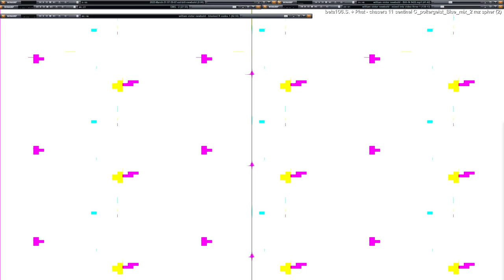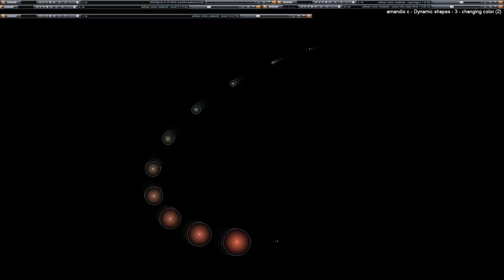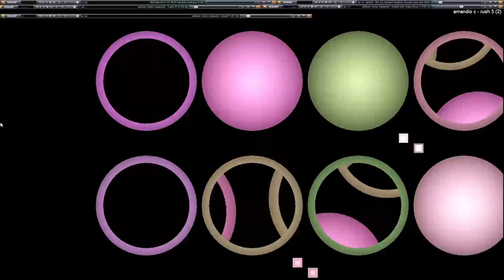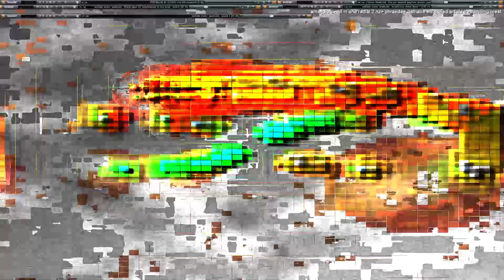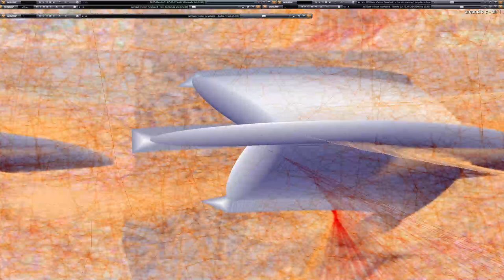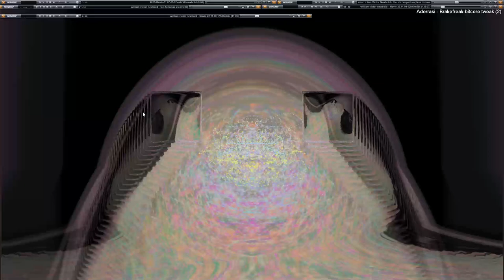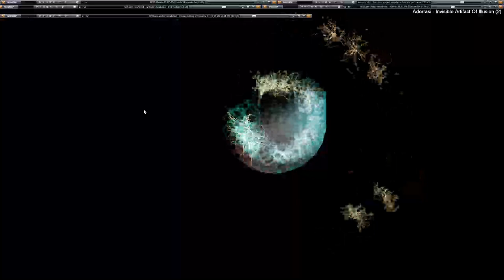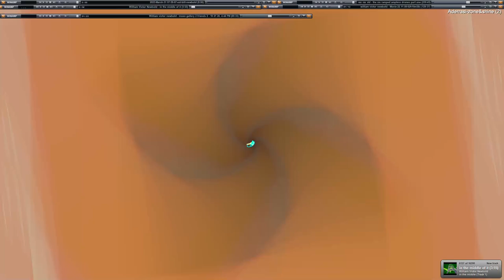[EPILEPSY WARNING] 2023 April 19 00 58 31 est bill newbold *Photosensitivity Warning*